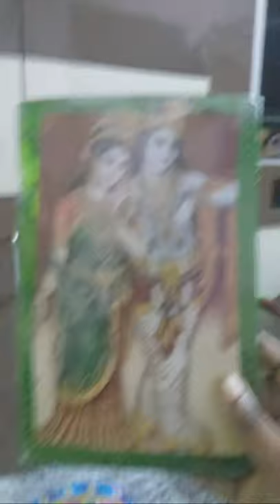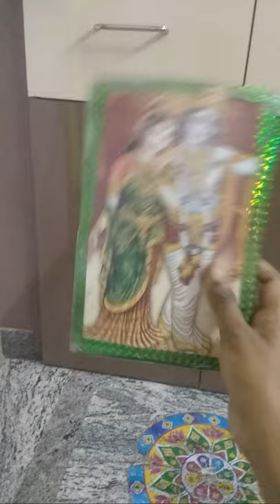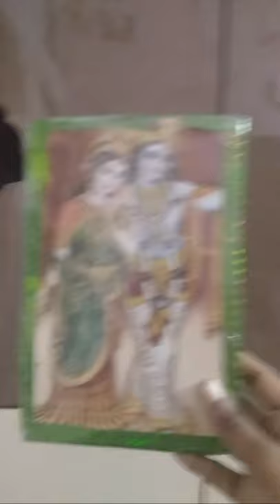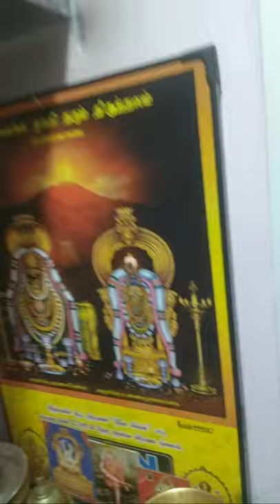Diy Photo Frame Come Lets Go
welcome kitchen tamil